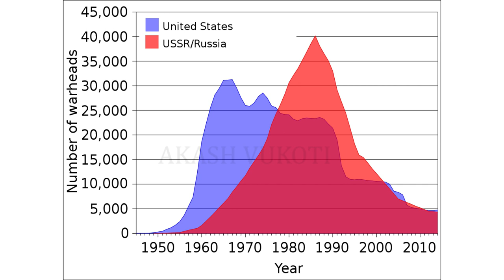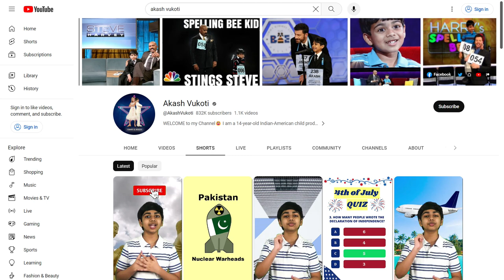How many countries have NUCLEAR WEAPONS?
Nuclear weapons are some of the most dangerous weapons on Earth, and there are very few countries that possess them. So which countries are they, and how did they come to this level? In this video, we explore the world's only nuclear weapon states and learn about why these countries have nuclear weapons.
Attributions:
4. Attribution: International Committee of the Red Cross (ICRC)